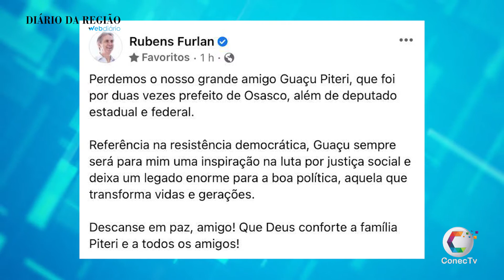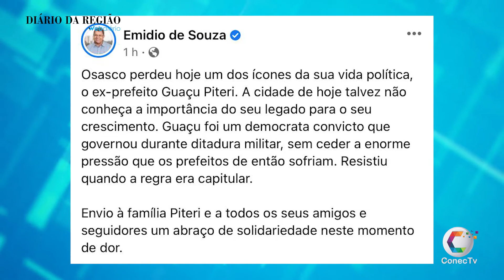Morre Guaçu Piteri, um gigante da política do Brasil